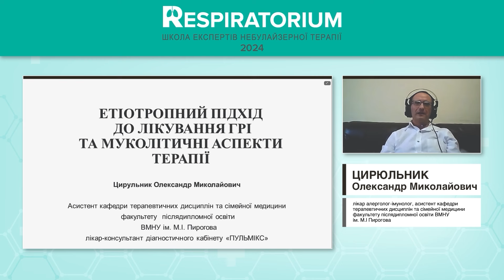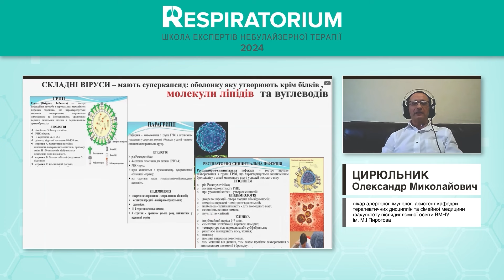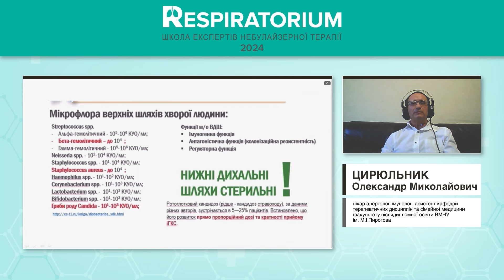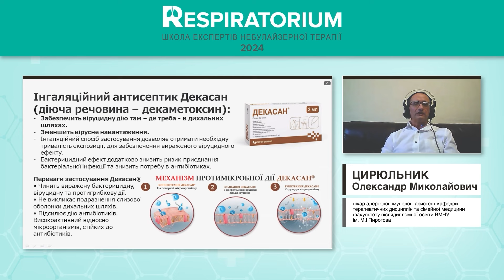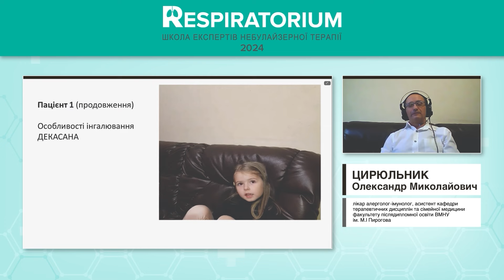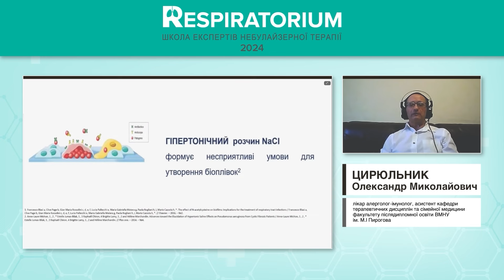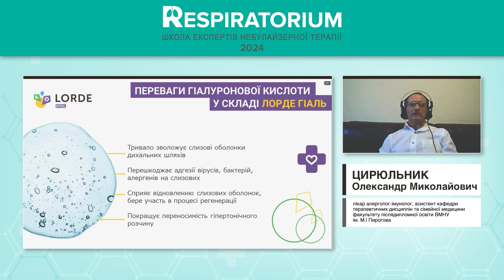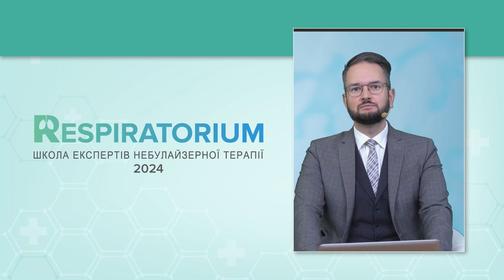Етіотропний підхід до лікування ГРІ та муколітичні аспекти терапії (Цирюльник Олександр Миколайович)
🔴 Етіотропний підхід до лікування ГРІ та муколітичні аспекти терапії
🎓 Цирюльник Олександр Миколайович - лікар алерголог-імунолог, асистент кафедри терапевтичних дисциплін та сімейної медицини факультету післядипломної освіти ВМНУ ім. М.І. Пирогова

📌 Дата: 20 листопада 2024 року
Доповідь в рамках онлайн майстер-класу "Респіраторіум"

👉 Реєструвалися на наші заходи раніше❓
✔ Отримуйте актуальну інформацію, цікаві анонси та новини на тему інфузійної терапії!